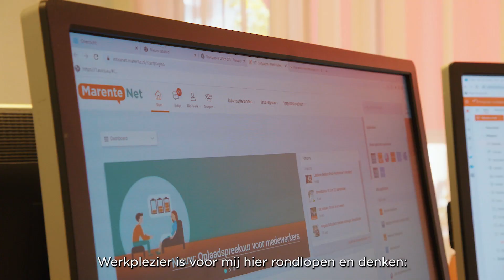Kom jij werken bij Marente als (trainee) kwaliteitsverpleegkundige? (lange versie)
Bij Marente zetten we ons dagelijks met hart en ziel in voor de best mogelijke zorg voor ouderen. Werken bij Marente is werken bij een vitaal, gezond en sociaal ondernemend bedrijf, waar jij zelf de regie hebt en waar veel aandacht is voor leren en ontwikkelen. Dat maakt Marente een aantrekkelijke werkgever die veel mogelijkheden biedt. Zoals contracten naar eigen keuze; groot of klein en vast of flexibel. En verzorgenden en verpleegkundigen krijgen direct een vast contract.